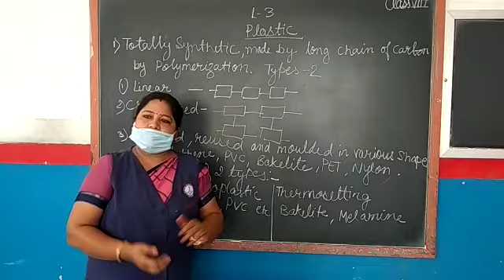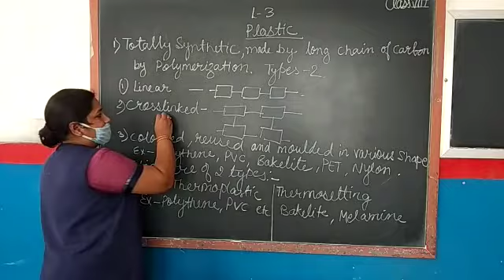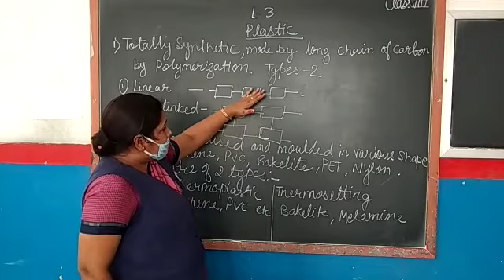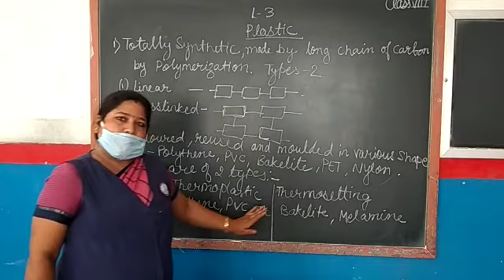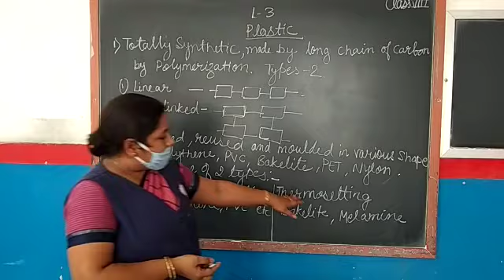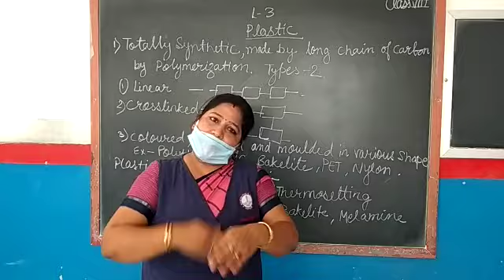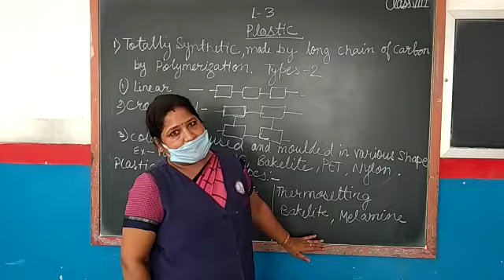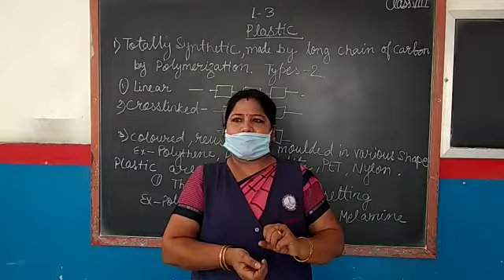13 July 2020